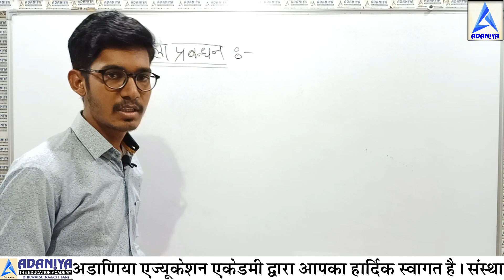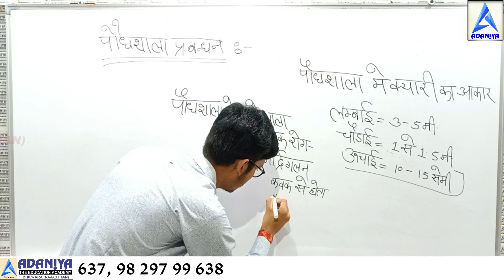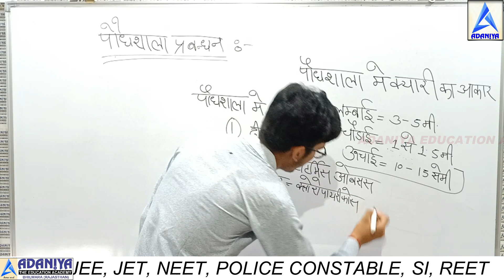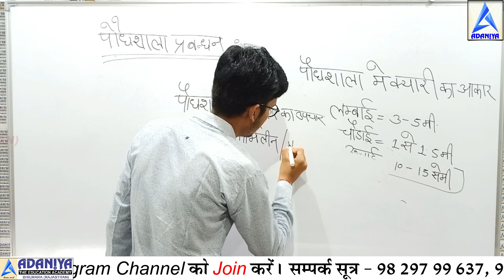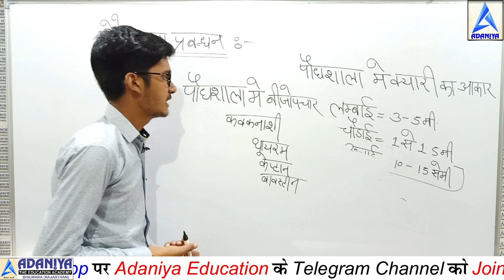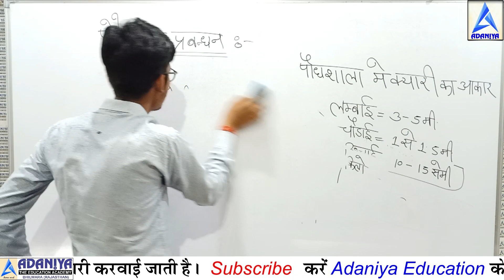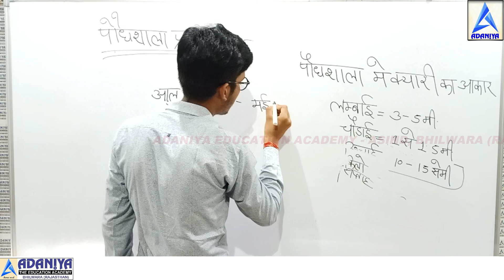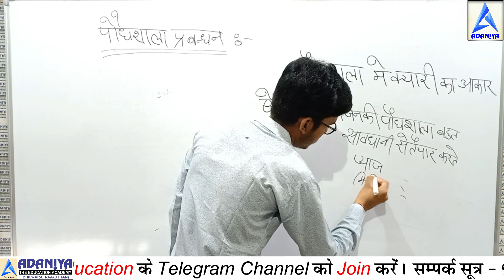Agriculture II Nursery Management II कृषि विज्ञान II पौधशाला प्रबंधन II JET II ICAR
धन्यवाद !